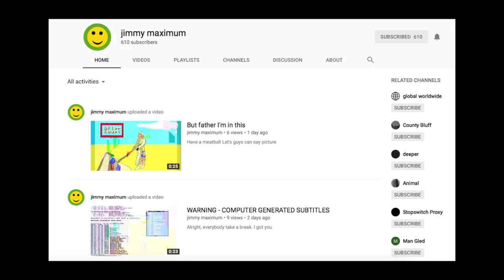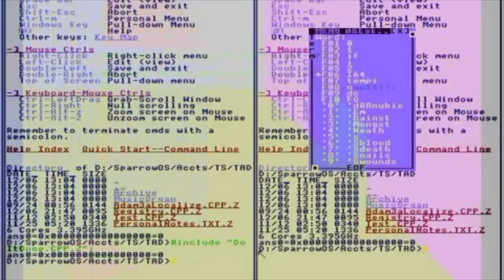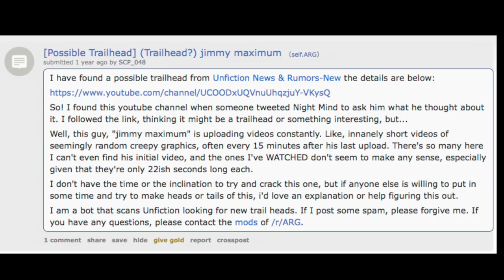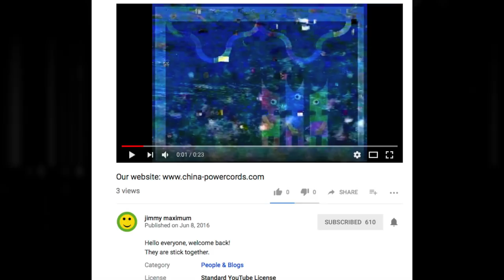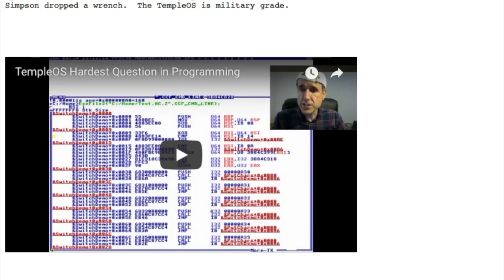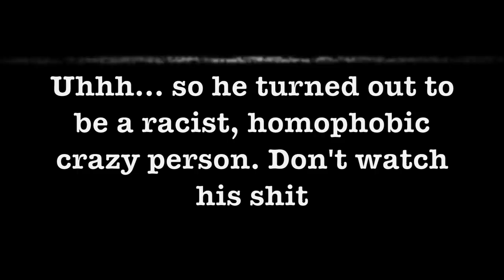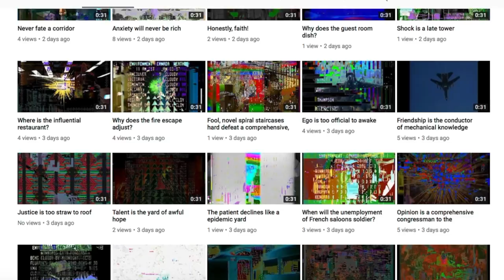The Bizarre Channel of Jimmy Maximum and Terry Davis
Like 40 videos a day. With links to internet cravkpot Terry Davis, let's take a look into it!